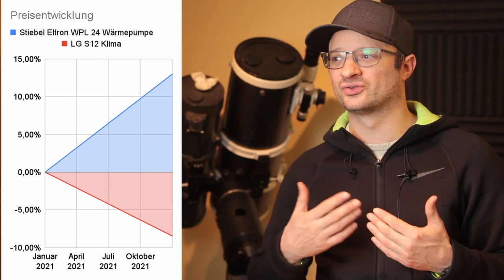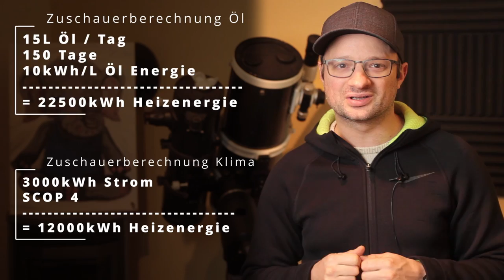DIY Heizung: Warum ich KEINE Förderung wollte !!!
00:00 - Start
00:52 - Warum wollte ich keine Förderung?
03:24 - Lautstärke außen / Nachbarn
04:14 - Fassade mit 6 Außengeräten = Hässlich?
05:22 - Kritik an meiner Verbrauchsberechnung
09:58 - Haltbarkeit?
11:37 - Abtauautomatik? Live Beweis
12:19 - Ich in der Chip E-Fahrer, ich wusste nix davon oO
13:38 - Behaglichkeit?

D1 Mini (1.8€)
5V Spannungswandler (0.3€)
12V,24V48V Laderegler (einfach aber funktioniert gut)
35Ah LiTi Akku (etwas kleiner als meiner, aber dicke ausreichend)